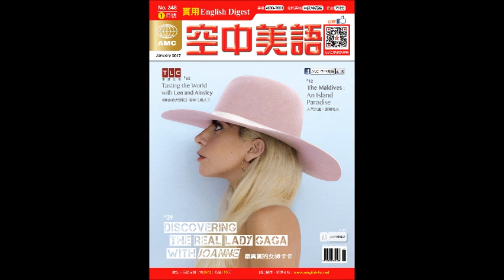2017年1月號Unit3-2【人間天堂：馬爾地夫】課文講解